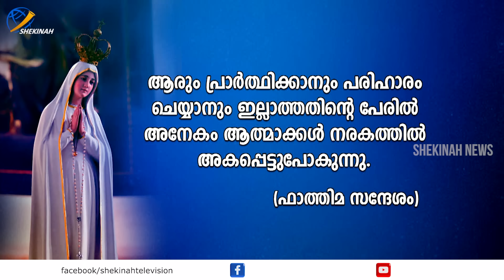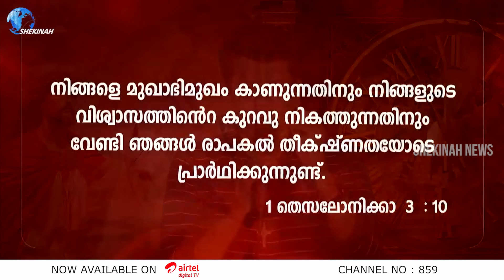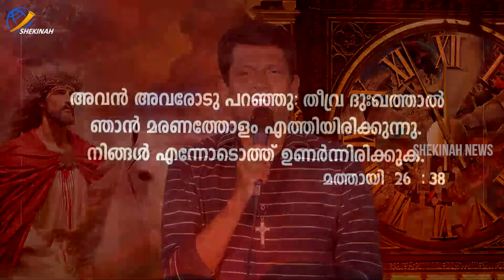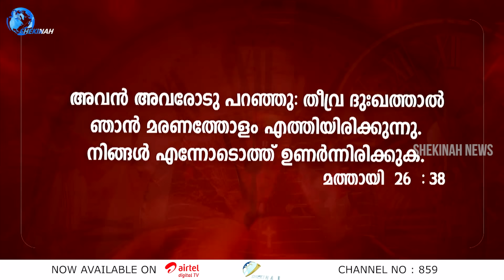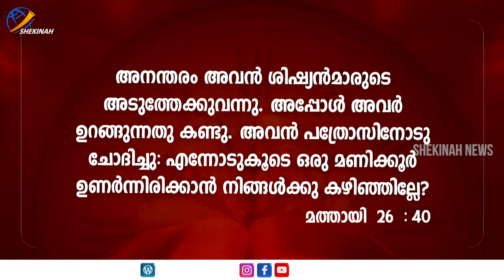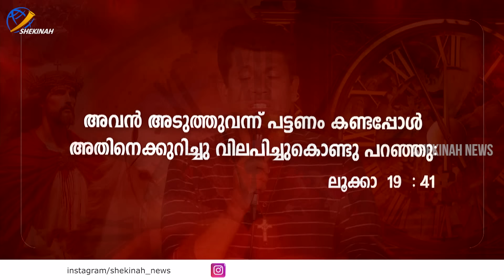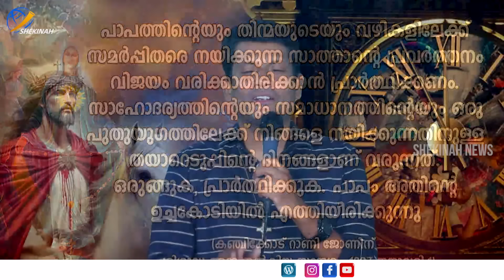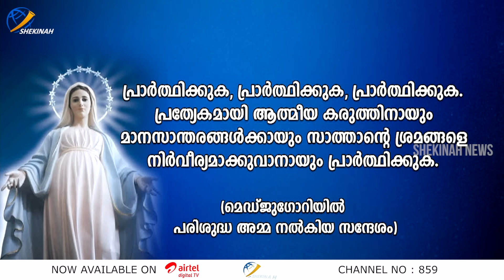ചെയ്യേണ്ടത് ചെയ്തില്ലെങ്കിൽ..സ്വർഗ്ഗത്തിന്റെ വേദന പങ്കുവച്ച് ബ്രദർ സന്തോഷ്‌ | BR SANTHOSH KARUMATHRA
വെളിപാടിന്റെ ഈ സമയങ്ങളിൽ ചെയ്യേണ്ടത് ചെയ്തില്ലെങ്കിൽ. സ്വർഗ്ഗത്തിന്റെ വേദന പങ്കുവച്ച് ബ്രദർ സന്തോഷ്‌ | BR SANTHOSH KARUMATHRA | SANTHOSH KARUMATHRA

Idukki Vision  Channel No:51
Bhoomika :52
Malanad Vision  :56

Br Santhosh Karumathra Latest Talk